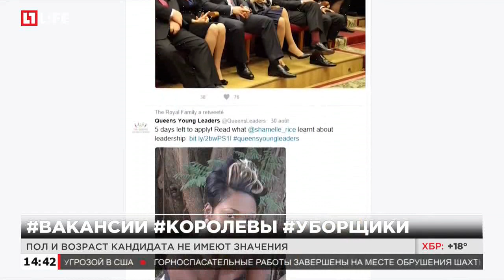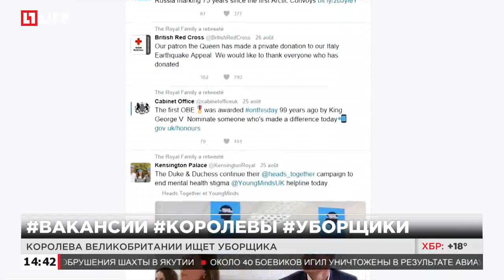Королева Великобритании ищет уборщика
Пол и возраст не имеют значения